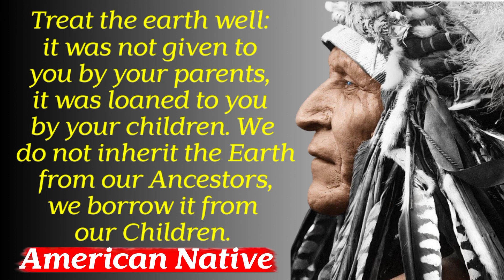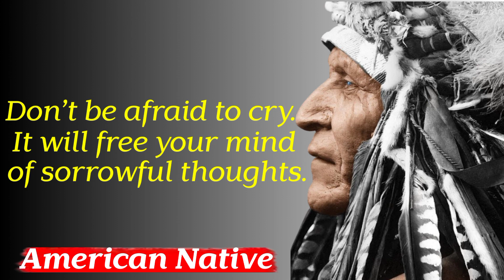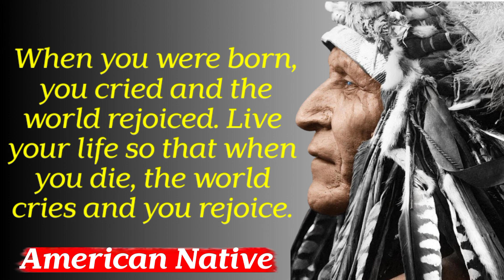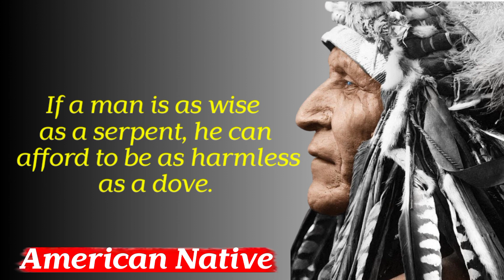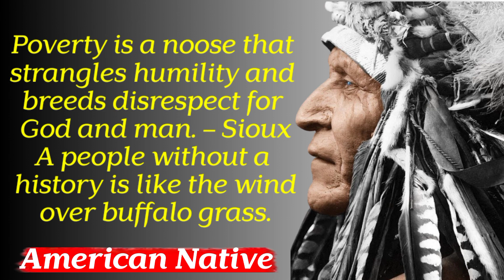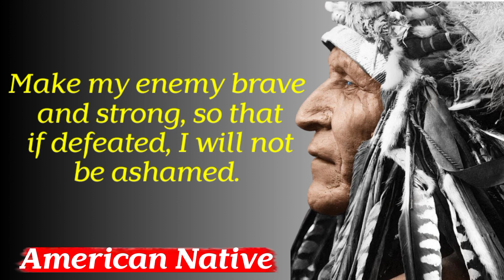These Native American Proverbs Are Life Changing 53 Quotes|Quotes English And Urdu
These Native American Proverbs contain a true wisdom to live by and use in daily life. Here you will find wise sayings and quotes from the various native american tribes.

To be Native American means you are a member of one of the groups of people who were living in North and South America before Europeans arrived. May these Native American Proverbs On Success inspire you to take action so that you may live your dreams
Quotes English And Urdu